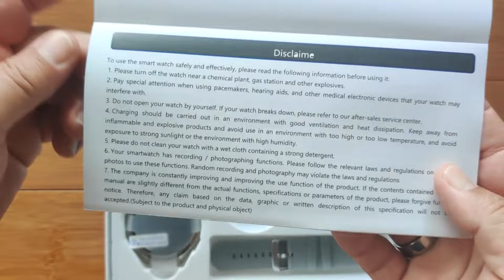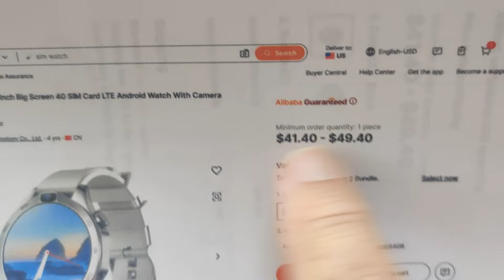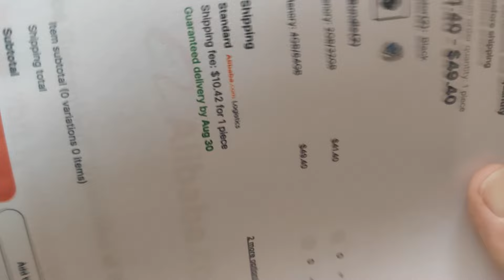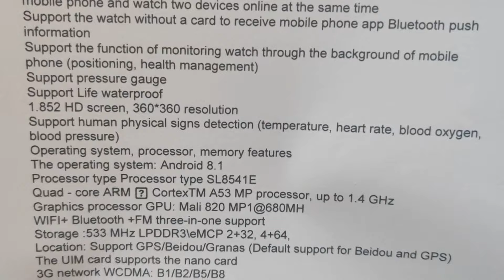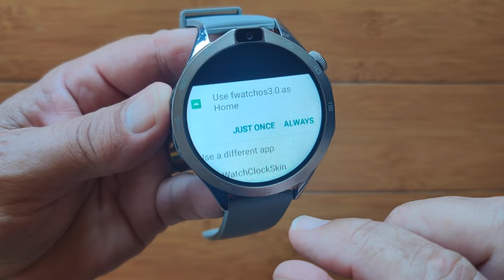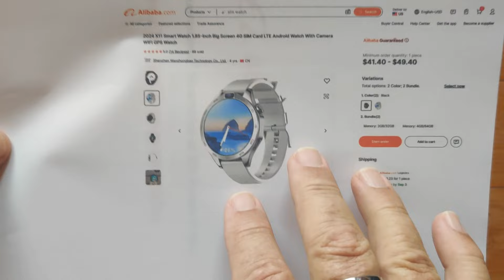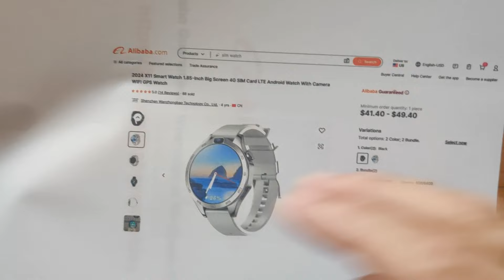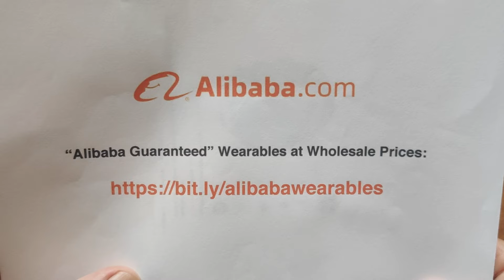X11 Android 8.1 Dual Cams 1.85" Round 4GB/64GB 4G Smartwatch: Unboxing and 1st Look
SmartWatchTicks Exclusive for New Alibaba buyers: Get $30 Alibaba Discount Coupon for products totaling over $100 to 4/1/2025! - To redeem, search code ALITICKS30 in the Alibaba.com search bar.

New! X11 Smartwatch 4G/128G configuration (Aliexpress)

This X11 smartwatch has been provided by ALIBABA for review. Many thanks to our viewers for making this YouTube site popular and to ALIBABA for their support. If you are interested in purchasing the X11 smartwatch, please use the link listed above . Your support will help us receive more watches to review for you in the future. Thanks!

Tethering app:
None

DESCRIPTION:
The X11 is an Android 8.1 smartwatch with a 360*360 round 1.85 inch screen. It is available in a couple of different configurations for memory and storage. It can connect to a computer via the charging wire to transfer files. Unlike earlier Android smartwatches, these new ones do not use a tethering app to connect with a phone, but instead rely on syncing via Google apps, like Chrome and Gmail, etc. The QR Codes shown are not recommended. They lead to an app called me.watch which doesn’t work and isn’t available in the Google Play Store.

Links to apps and discussion forms mentioned in the video are as follows:

*More apps at Smartwatch Ticks Resource Center: TinyURL.com/AndroidWatches

Smartwatch Ticks Private Resource Center:  Rare Android apps, free watch faces, much more: TinyURL.com/AndroidWatches

☑️ Just a note: This video and description may contain affiliate links, which means that if you click on one of the product links, you’ll get the best price and I’ll receive a small commission (thanks!). Samples reviewed here are usually provided free and represent what a customer would receive (unless identified as “prototype”).